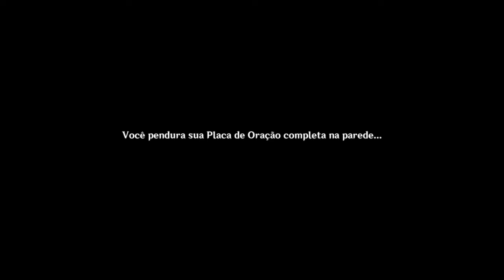Genshin Impact Ayaka Kamisato - Missão: Com Você!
Fala amigos e amigas de volta com genshin impact! E no episódio de hoje vamos acompanhar a senhorita Kamisato Ayaka no festival de Inazuma. Sejam Bem-Vindos!